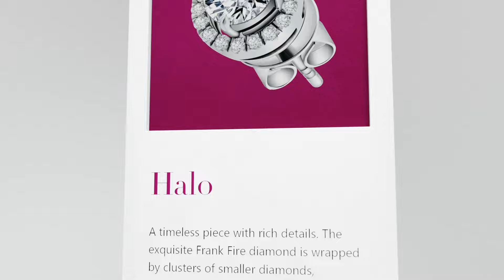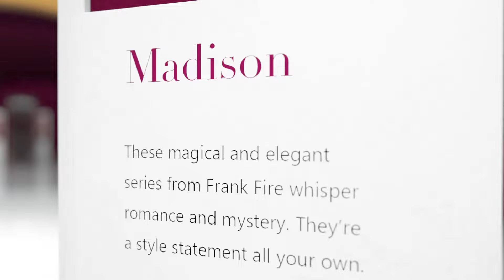Frank & co. 26th Anniversary Collections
Captivating Brilliance. Frank & co’s meticulous 12 degrees of rarity choose only the perfect diamond among others. The radiant spark of Frank Fire diamond embodies ultimate sophistication in its simplest and timeless form.